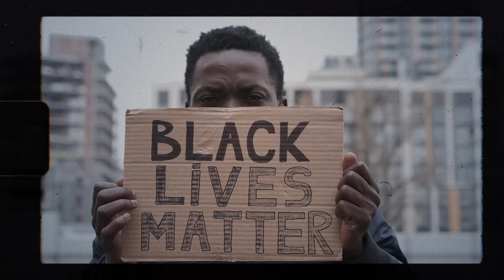Hip-hop and queerness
Dr Kirsten Zemke discusses ethnomusicology, queerness in hip-hop, and self-expression through music.